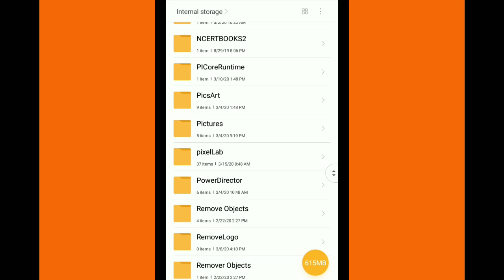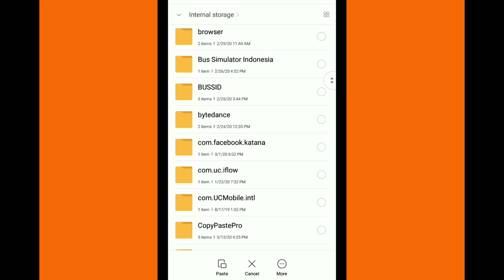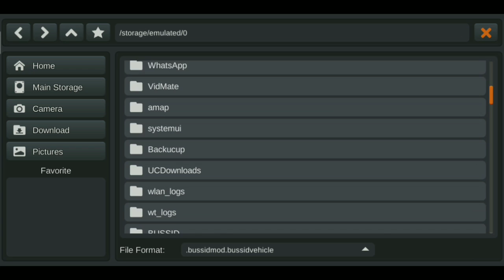new game truck drive gameplay